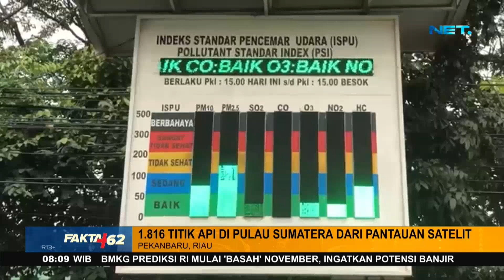Kebakaran Lahan Masih Terjadi Di Sejumlah Daerah - Fakta +62